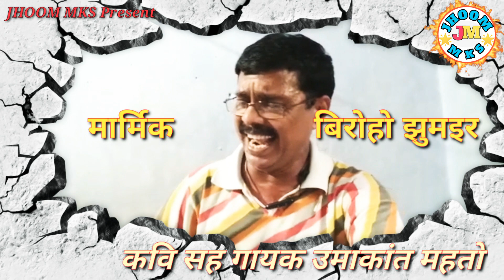भेबे छिलाम मने मने....मार्मिक,बिरोहो झुमइर🌸marmik biroho jhumair 🎤umakant mahato▶jhoom mks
इस गीत को मधुर आवाज दिया है
उमाकांत महतो खिरी ईचागढ़
 सरायकेला खरसंवा
कृपया Re upload ना करे
धन्यवाद

मार्मिक, बिरोहो, झुम्इर।
रंग :- तुमि आमार ना हले, तुमि आमार कय हले।
ए जीबोनेर काज कि आर गो.. तबे आमि जाइ चले।।

1/भेबे छिलाम मने मने,    रहिबो सुखे दुजने गो,
सुखेरो ओइ घर आमार... गोड़ाई भेंगे दिले।। रंग।।

2/अन्तरेर भालोबासा,   करिले तुमि निराशा गो,
आशार संसार ह्इलो खार क्षार,.प्रेमआगुने जले।।रंग।।

3/चिरोदिन पुहाबो बले, आधा दिने दागा दिले गो,
ना बुझिले मनेर बेदन,... आमारे काँदाले।। रंग।।

4/उमाकांत कहे शेषे,   हले तुमि एमन किसे गो,
नयन बाणे आमार प्राणे,... मारिया गेले।। रंग।।

जोहार 🙏 🙏 🙏

             झूमर सँगीत  प्रेमी  साथियो से नम्र निवेदन है कि

   धन्यवाद
             जय गराम